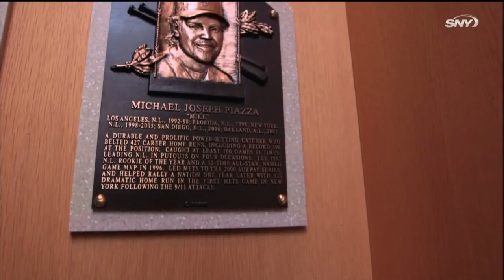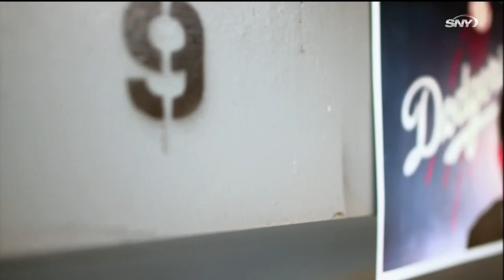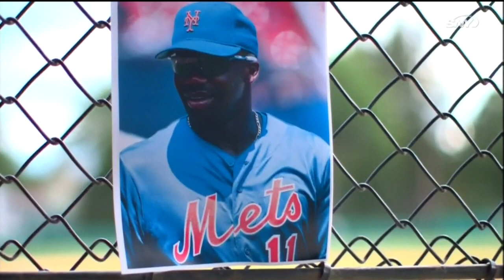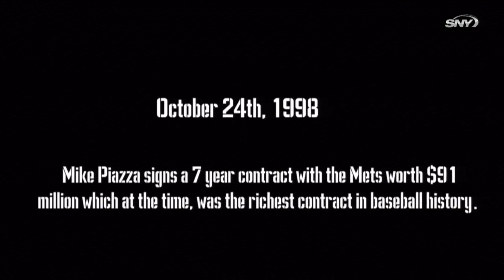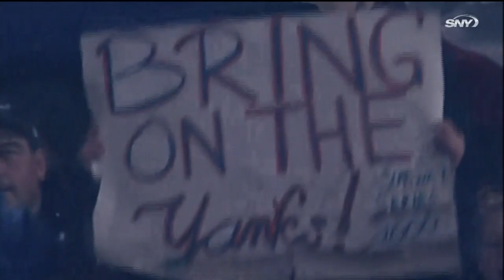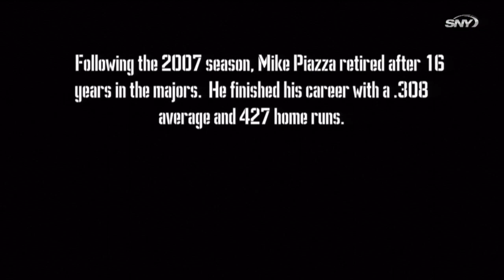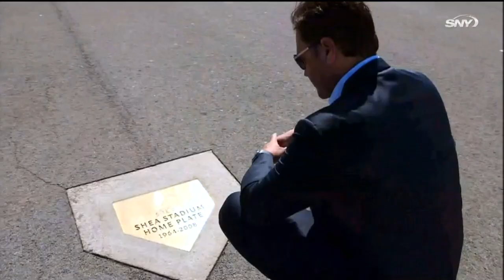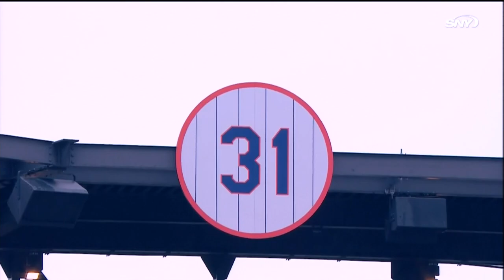Mike Piazza - Road To The Hall Of Fame (2016)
Documentary on Mike Piazza's life and career leading up to his induction in the National Baseball Hall of Fame and his number 31 retirement ceremony at Citi Field.